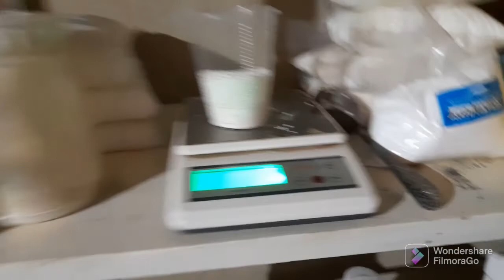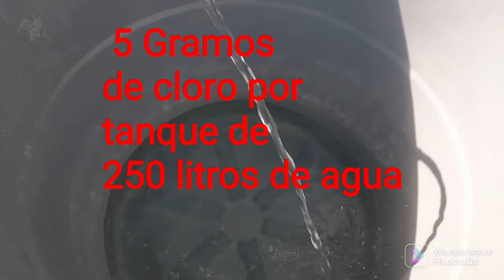No Mas Mortalidad Utilizando Flushing en las Tuberias del Agua de Bebida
se dan todos los pasos para lavar las Tuberias Internamente
para no tener problemas de Mortalidad por contaminacion del Agua